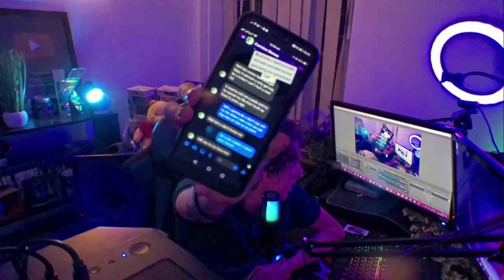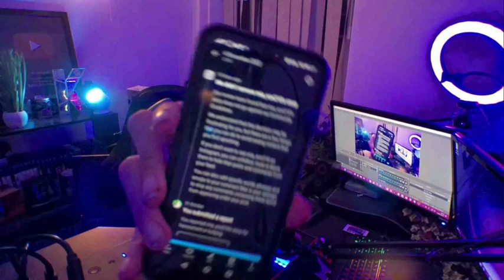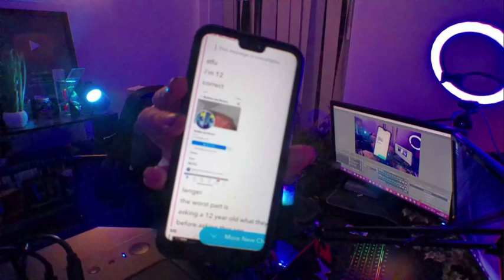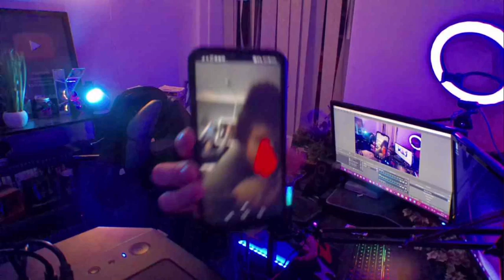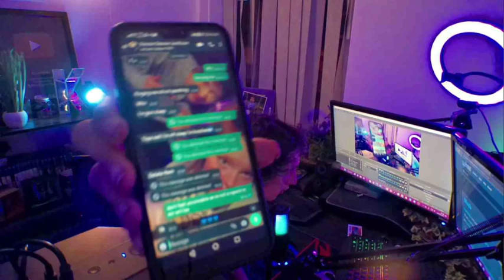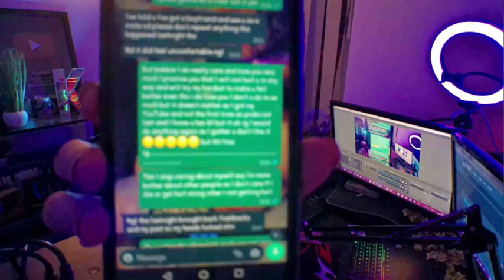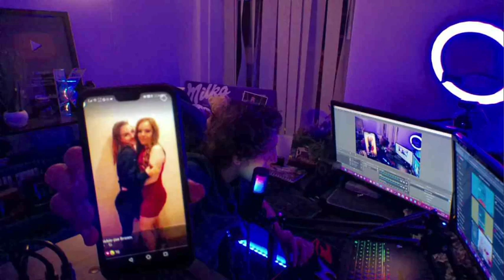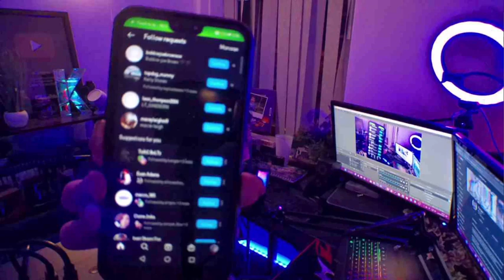IM COMING CLEAN......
If I don't upload after then I'm sorry but I love you all and please don't send hate or harm anyone mentioned in this video thank you!

and bare in mind that dis video is not a "oh I need your help and support please feel sorry for me" NO please keep an open mind if you going to make your mind up please watch the whole video from start to finish thanks!

I'm sorry for the people I hurt in this video I speaking my mind, I wish no harm even doe at times when I lose myself I'm sorry!

and to the people if I done anything that made you uncomfortable I'm also sorry, that not my instant nor to harm!

wish you all good luck and I pray I don't snap I'm scared, alone & hurt but I will take reusability on my action but also the consequences as follow!

THIS VIDEO IS NO JOKE NOR INSTENTED AS A JOKE, SA IS NO JOKE AS WELL AS MENTAL HEALTH, SH IS VERY SERIOUS ALSO, IF YOU EVER NEED HELP PLEASE CONTACT UR LOCIAL GP OR THE BEST HELPLINE THAT YOU FEEL BEST!

THIS IS A POLICE CASE SO IM SCARED TO POST THIS BUT OH WELL LOVE YOU ALL, WE WILL MAKE IT!

Kinds Regards,
Kurrgas (Carmine Stones)